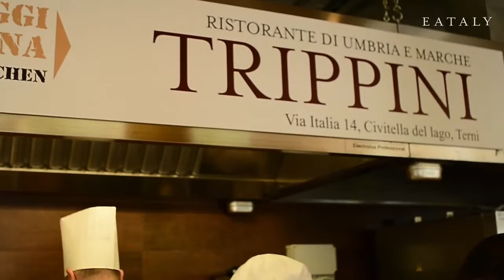Cucina Umbra: Ristorante Trippini | Eataly a Expo 2015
Scopri la cucina umbra tradizionale grazie al ristorante Trippini ospite del padiglione Eataly a Expo 2015. Tanti prodotti tipici: uovo al tartufo, zuppa di farro e lenticchie, tagliatelle al tartufo, spiedini umbri, crostata di mandorle e molti altri piatti della tradizione culinaria dell'Umbria.